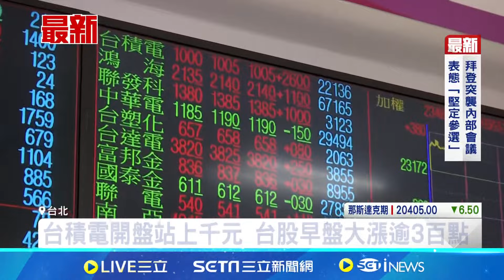見證奇“積”！台積電 股價衝上1000元 寫下新歷史「市值逼近26兆元」｜94要賺錢